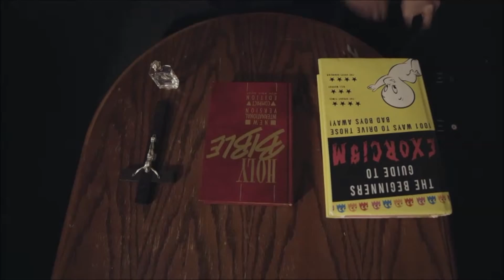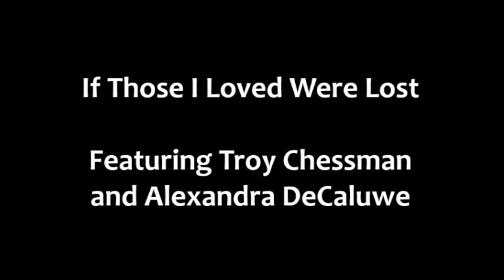Performance London Showcase 2018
Solent Graduates Performing at Tristan Bates Theatre London